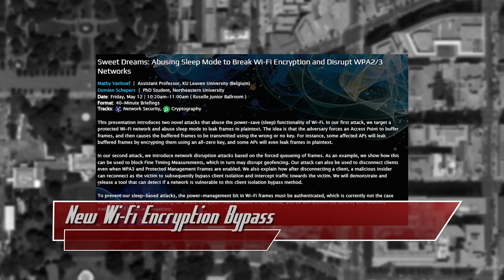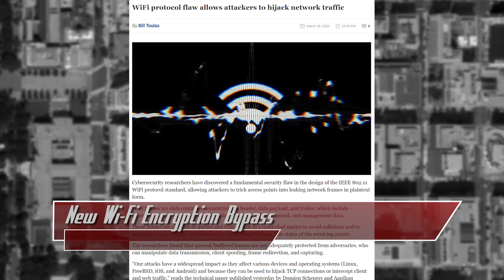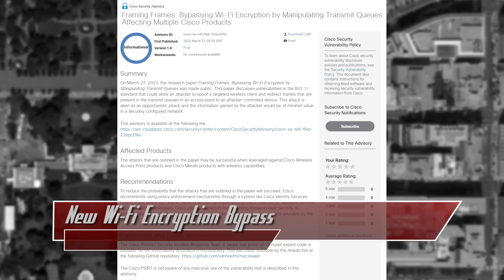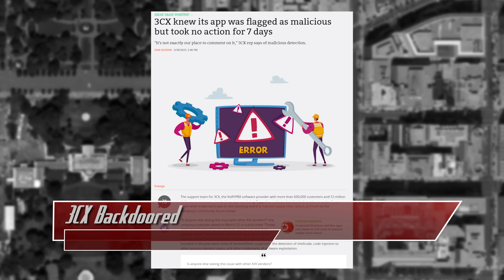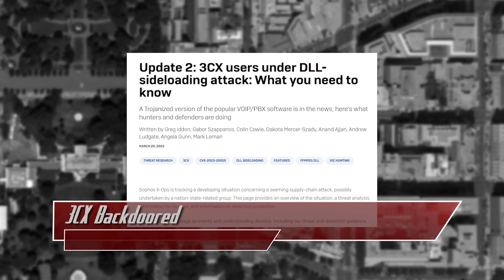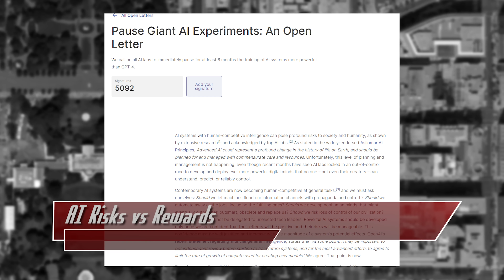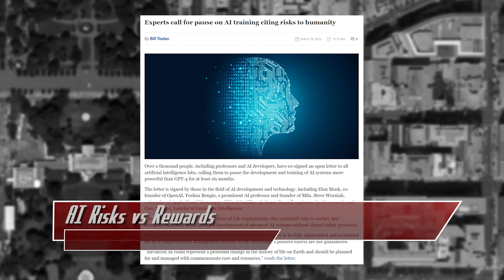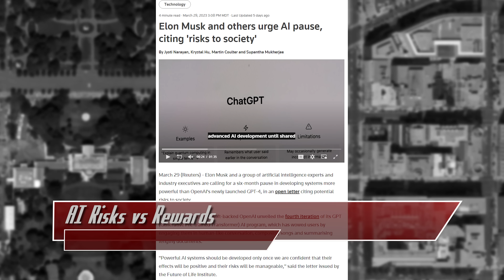Should AI Training Be Paused? - ThreatWire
This new attack bypasses wifi encryption, the popular app 3CX is backdoored, and AI’s risks and rewards! All that coming up now on ThreatWire.

Chapters:
00:00 New Wi-Fi Encryption Bypass
02:44 3CX Backdoored
04:44 AI Risks vs Rewards